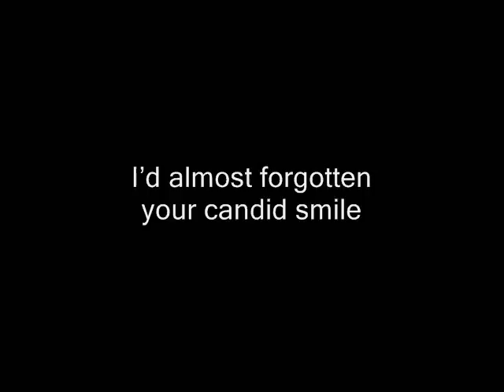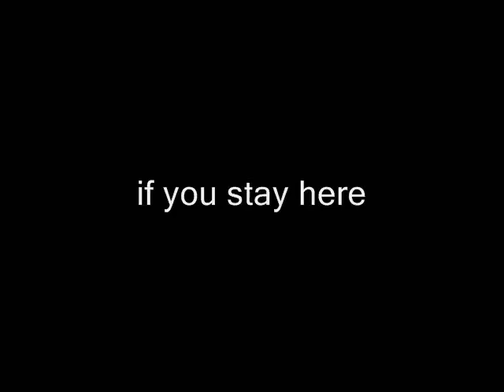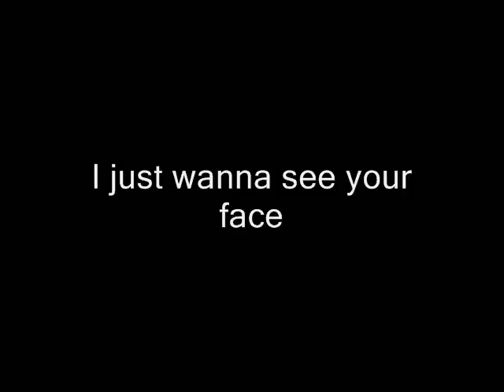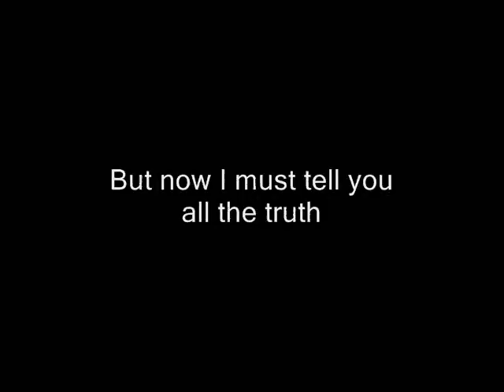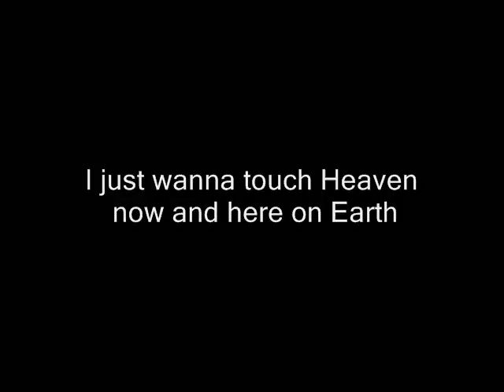VERSALIS - 9 Hearing your voice (THE LONELY PRINCE album)